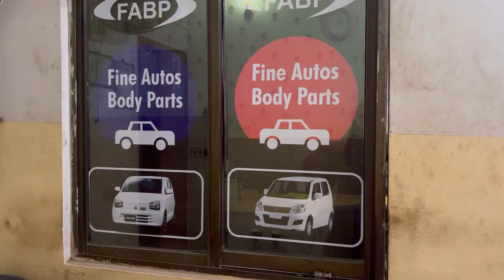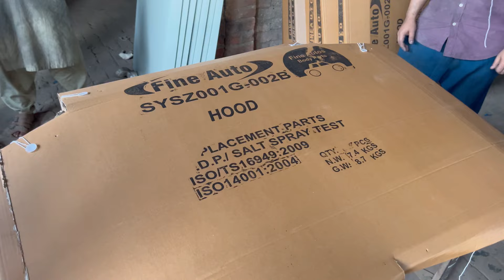Manufacturing process of Car Hood with Skills || Mass Production of bonnets in Factory